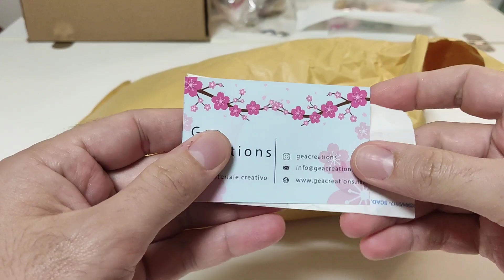Scopriamo le creazioni in resina con i nuovi stampi di GeaCreations #68